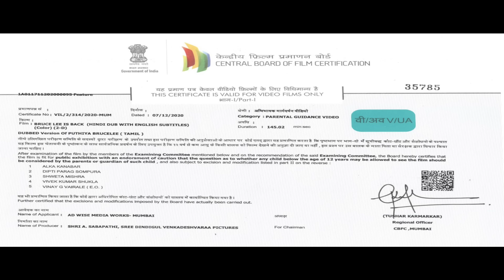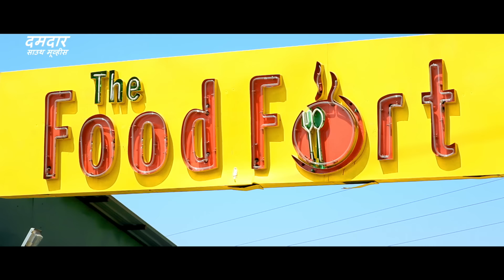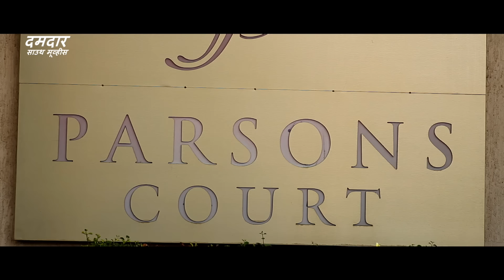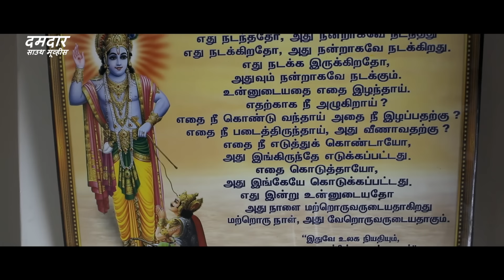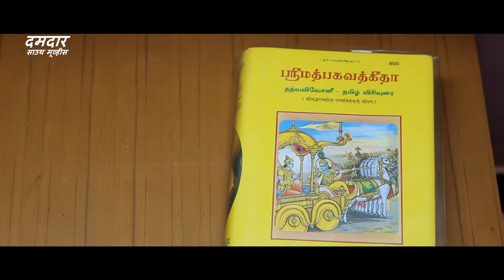सुपर हिट ब्लॉकबस्टर हिंदी डब्ड एक्शन रोमांटिक मूवी "फाइटर ली" | साउथ मूवी | सुपरहिट हिंदी डब्ड फिल्म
Presenting South (Sauth) Indian Movies Dubbed In Hindi Full Action Movie (साउथ मूवी, सुपरहिट हिंदी डब्ड फिल्म) "फाइटर ली FIGHTER LEE" starring Bruce John, Raziya & Ashwanth Thilak. Exclusively on @DumdaarSouthMovies

Credits:
Directed by Mulaiyur A. Sonai
Produced by : S K Aaman
Starring: Bruce John, Raziya & Ashwanth Thilak

Synopsis
The entire story revolves around the young man Bruce who come from a village to the city inorder to fight out for his uncle with his fighting skills to solve his uncle's problem over the property.